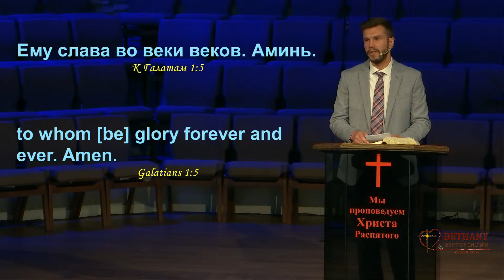По воле Отца - проповедь Корнела Плачинта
Вечернее Богослужение 27 июня 2021 года